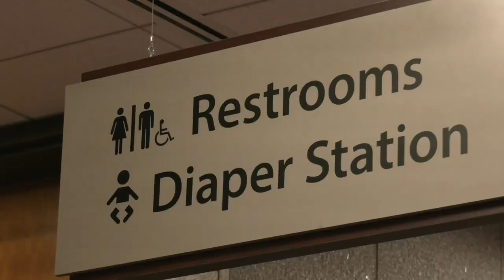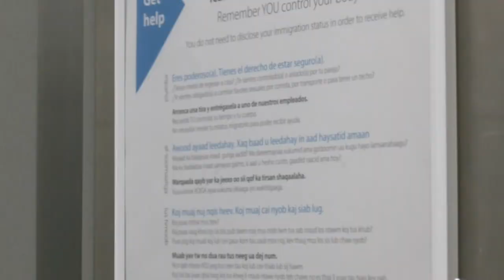Pilot programs offers lifeline to victims of human trafficking and abuse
A new program in the Twin Cities is already making a difference to victims of human trafficking and abuse.